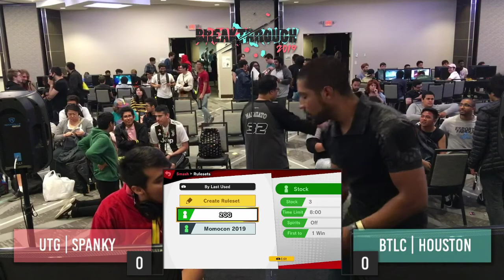BreakThrough 2019 - Spanky (Pkmn Trainer) Vs Houston (Peach) Top 24 Winners - Smash Ultimate